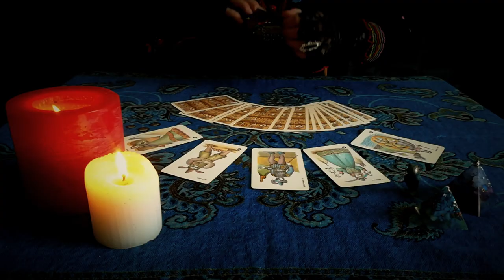Penny Dreadful (Main Theme Cover) • EMIAN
From PENNY DREADFUL, "Demimonde" composed by Abel Korzeniowski.
A tribute in music from us to the most famous gothic novels and films.

WHAT WAS "DREADFUL PENNY"?

"Penny dreadfuls were cheap popular serial literature produced during the nineteenth century in the United Kingdom. The pejorative term is roughly interchangeable with penny horrible, penny awful and penny blood. The term typically referred to a story published in weekly parts, each costing one penny. The subject matter of these stories was typically sensational, focusing on the exploits of detectives, criminals, or supernatural entities. First published in the 1830s, penny dreadfuls featured characters such as Sweeney Todd, Dick Turpin and Varney the Vampire. The Guardian described penny dreadfuls as "Britain’s first taste of mass-produced popular culture for the young."

While the term "penny dreadful" was originally used in reference to a specific type of literature circulating in mid-Victorian Britain, it came to encompass a variety of publications that featured cheap sensational fiction, such as story papers and booklet "libraries". The penny dreadfuls were printed on cheap wood pulp paper and were aimed at young working class men. More than a million boys’ periodicals were sold a week, but the popularity of penny dreadfuls was challenged in the 1890s by the rise of competing literature, especially the half-penny periodicals published by Alfred Harmsworth".

• PENNY DREADFUL "Demimonde" • Composed by Abel Korzeniowski

Cover recorded and mixed by Emian:
Emilio A. Cozza • Nyckelharpa made by Sergio Verna Liutaio
Anna Cefalo • Electric Harp by Camac Harps (FRANCE)

Produced, conceived, made and edited (for fun) by Emian for Samhain/Halloween 2020